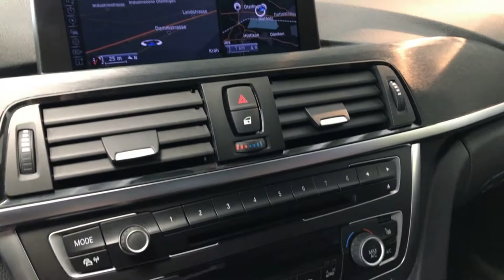BMW 328i xDrive Luxury Line